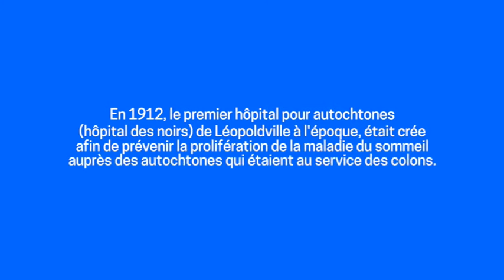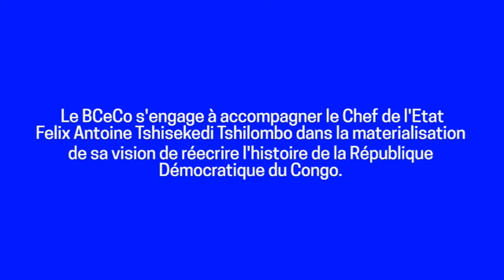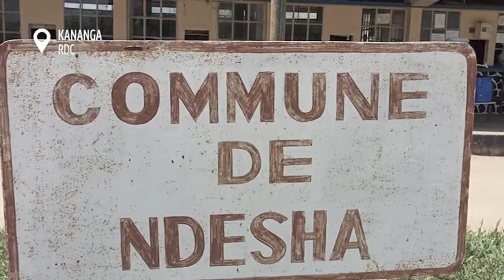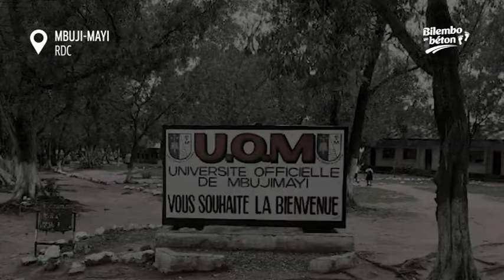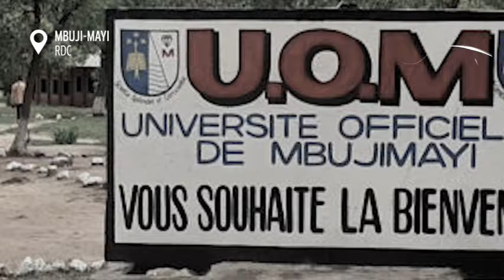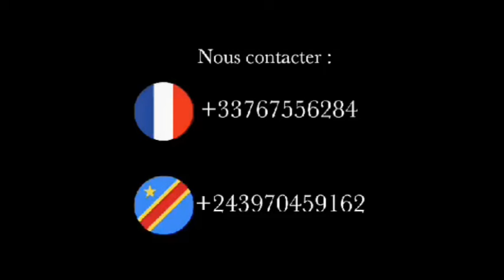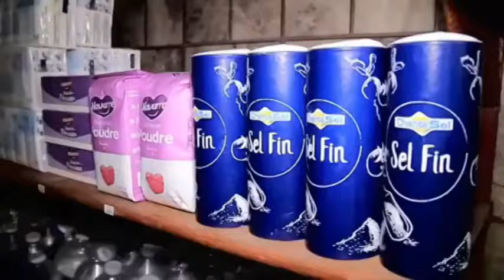REALISATIONS DE FATSHI (22) : MISUSU BA KOSAKI BISO NA 100 JRS MAIS FATSHI NA PDL 145 TERRITOIRES...